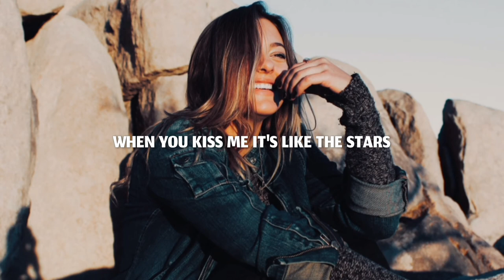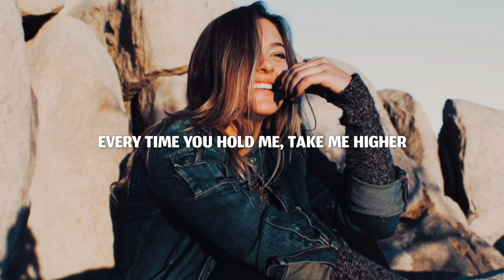Hoober - Higher (feat. Vanessa Campagna) | Lyrics | NCS 🗻 🎧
😁 Welcome 🤗  🗻 🦅 🧡

🎵📝🎤 Lyrics: Hoober - Higher feat. Vanessa campagna

[Verse 1]
Feelins
It's like I can walk on the ceilin'
Oh, yeah
Got me dreamin'
Dreamin' in colors I'm never dreamin'
Ooh, yeah

[Pre-Chorus]
I let you in deeper than I
Let anyone else before
Fillin' up on my broken pieces
You took 'em all and made 'em yours
Didn't know all my heartbeat needed
Skippin' out and no, I can't keep scorin'
And I lose my breath, boy you got me freezin'
Oh

[Chorus]
Every little thing you do
Every time you hold me, take me higher
Higher
Evеry time you hold me, take mе higher
Higher
Ooh

[Drop]
Ooh
Ooh
Ooh
Yeah

[Verse 2]
Magic
No, I'm never letting go now that I have it
With you
When you kiss me it's like the stars fall out the sky all to my heart
To cover up what I don't wanna show

[Pre-Chorus]
Oh

[Chorus]
Higher
Higher
Higher
Higher
Ooh

📸 Photo by Svyatoslav Romanov (Unsplash)

On your mobile, computer, notebooks, tablets and smart TV.

😄 BE HAPPY